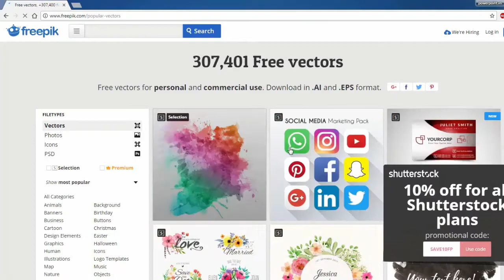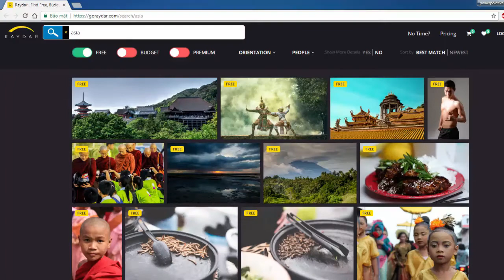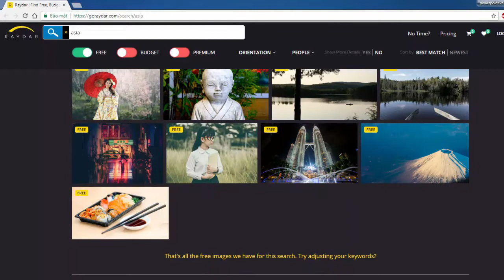Những trang ảnh đẹp & chất lượng cho thiết kế slide powerpoint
Những trang ảnh đẹp & chất lượng cao mà lại miễn phí. Tha hồ thể hiện ý tưởng mà không sợ nhàm chán nhé các bạn.